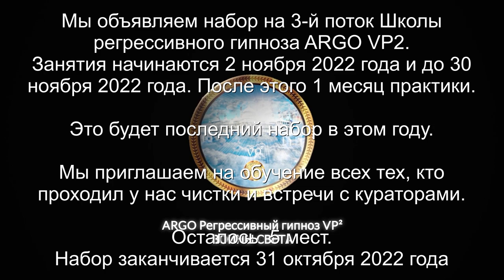Демон | Гуманоид с Нибиру | Объяснение их подключек | ARGO VP2 регрессивный гипноз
✅ По вопросам сеансов - администратор Ольга Демон | Гуманоид с Нибиру | Объяснение их подключек

00:00 Вступление
00:52 Поднимаем Тонкую Копию Ольги в Комнату Диагностики
01:40 Скенер сканирует семь тонких тел Ольги
02:01 Демон и разговор с ним
03:27 Инкуб месяц в поле
03:34 Гуманоид с Нибиру и что он делал
04:35 Как зашел Гуманоид и подключился
05:39 Демон вытаскивает все свои подключки из биополя
06:50 Формируем шар негативной энергии и отдает Демону
07:54 Демон орет
08:25 Энергии царя Соломона возвращаются все к Ольге
09:10 Отправляем Демону шар с негативом
09:41 Инкуб и его подключки
10:03 Гуманоид снимает свои подключки
11:15 Сжигаем все каналы и подключки
11:32 Отпускаем Демона и Инкуба
12:02 Ли на связи
12:29 Гуманоид уходид
12:50 Заправляем Ольгу энергиями
13:25 Информация для Ольги
13:47 Возвращаем Ольгу в биоробот-Душа